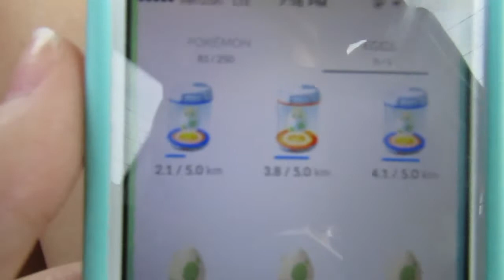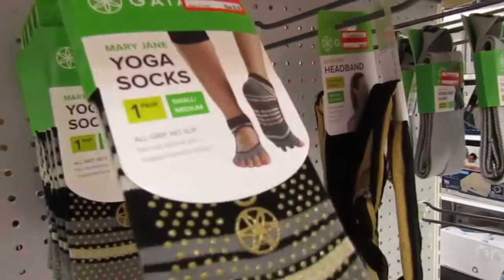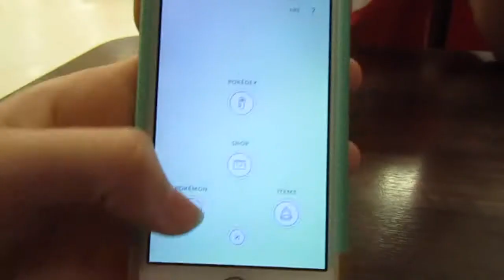Pokèmon Hunting in Target | Vlog